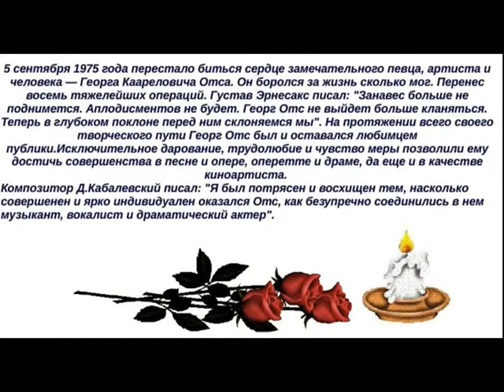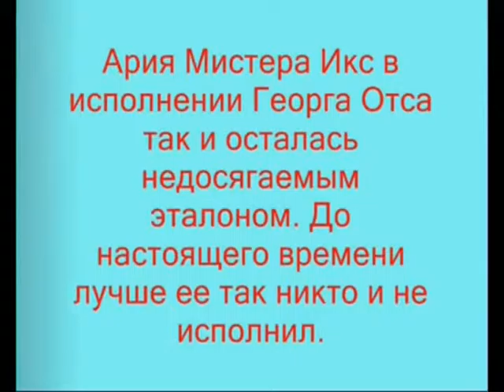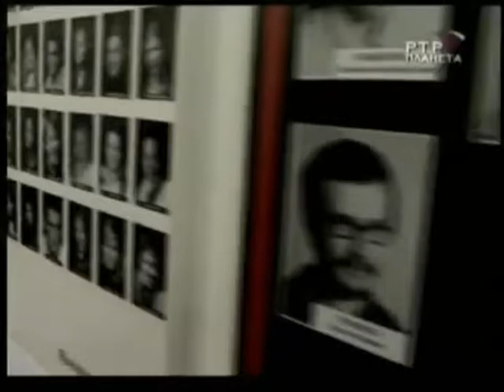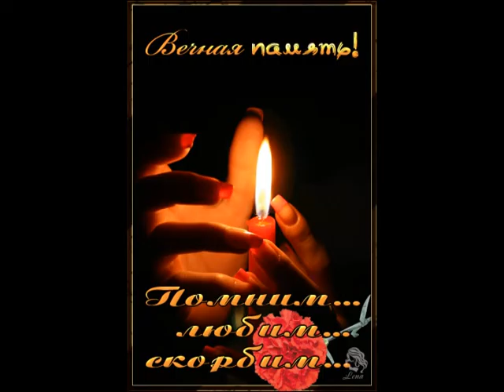Неповторимый и незабываемый Георг Отс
При создании видео использовани отрывки из документального фильма "Человек без маски. Георг Отс".